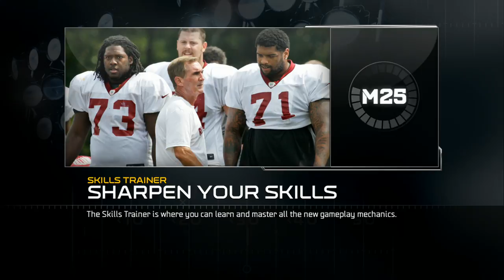UBMurda187 vs SlickRandall W